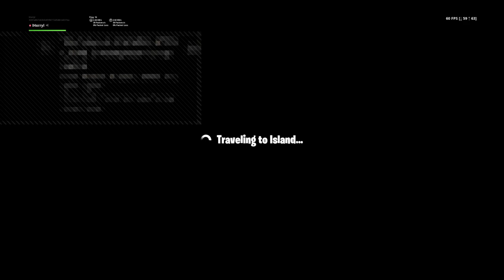12 hour attempt